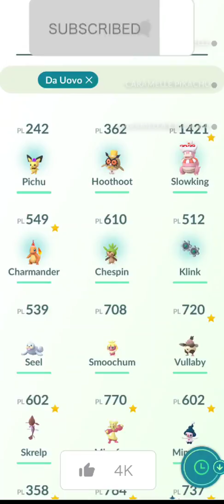HATCHING 7 KM EGG ! 🎉 Party Hat 🎉 Pokemon Compilation ! 🎉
Longer  Compilation of Catching 7 KM Eggs,  basically a Party Hat Pokemon Hatch! who Pokemon we Get? 👀 Hope you like this video!

GO Battle League Season 6 Comprehensive and Helpful Guide